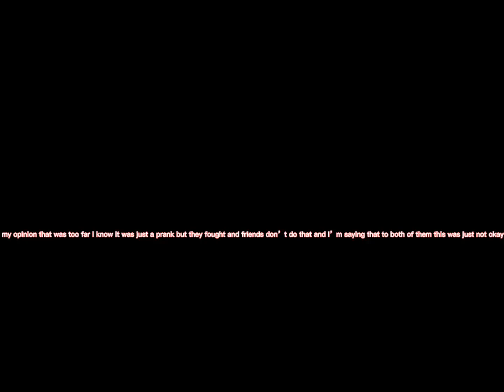WE FOUGHT OVER A BOY!!!!! Piper Rockelle